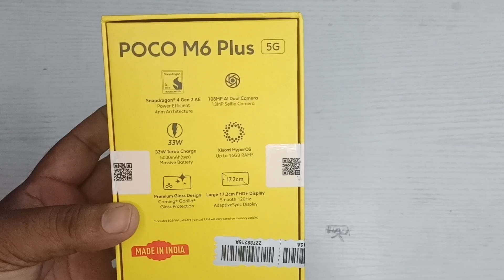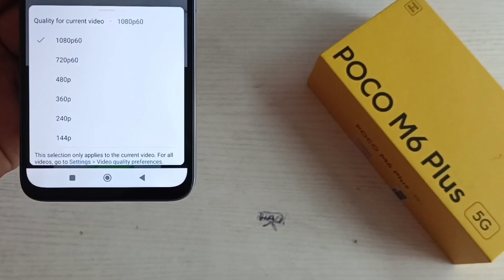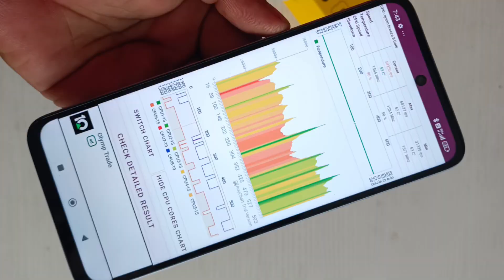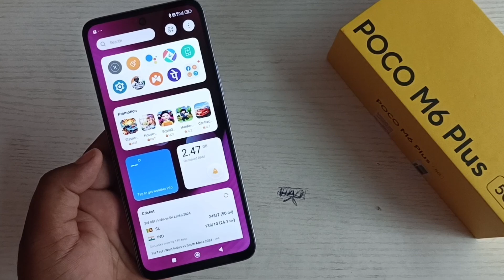Best Budget 5G Phone Under ₹10,999 Poco M6 Plus 5G 🔥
hello gyis is video me Mena poco M6 Plus 5G ki Unboxing & review kiya he  ye ek budget 5G Phone he ap isko Flipkart sa Bay kar sakte ho Offers me ya apko ₹11,000 ke ass pas mil jyga thnx.